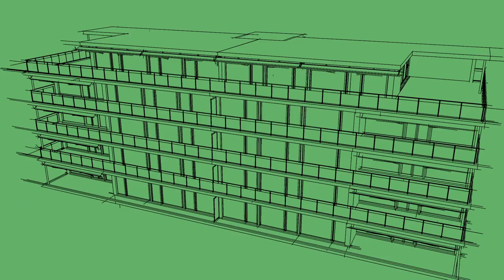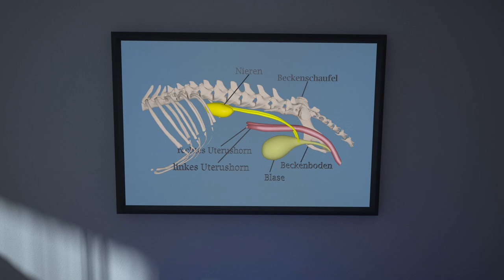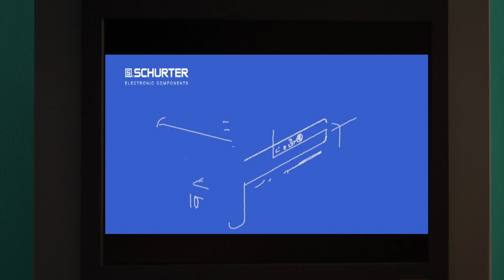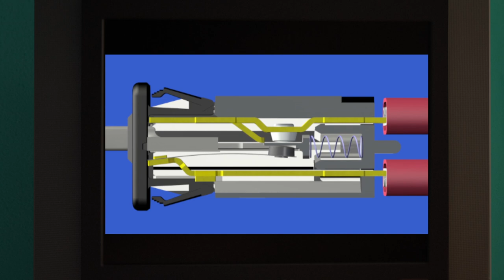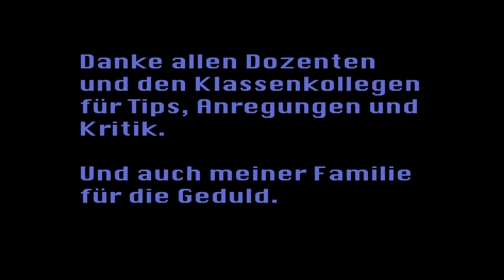3D Diplomarbeit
3D - profesionell, berufsbegleitend, umfassend